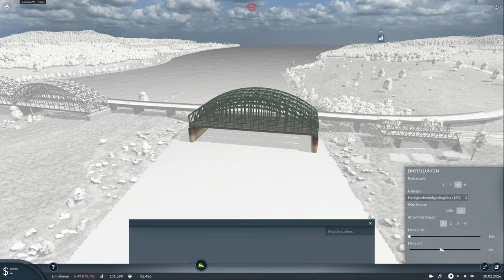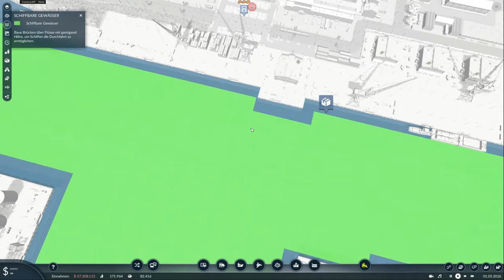⭕ Riesige Raffinerie in Minden Bauphase 1 / Transport Fever 2 ⭕